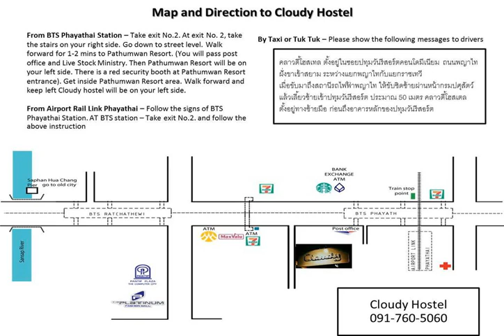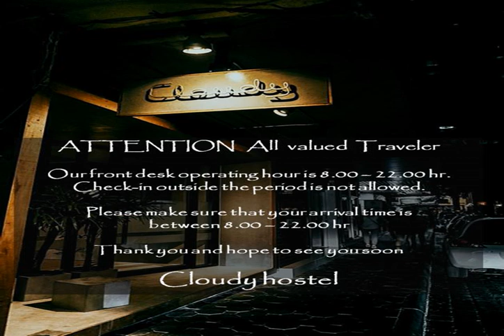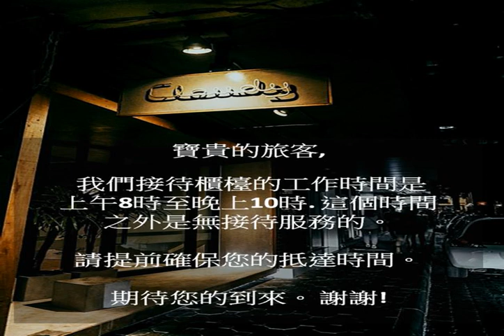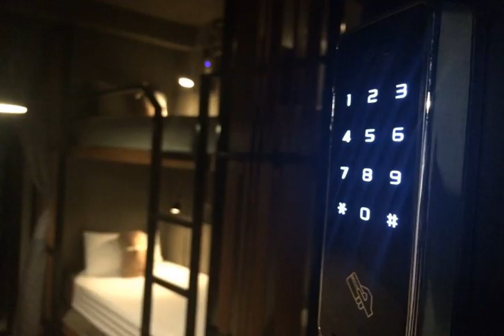Cloudy Hostel - Bangkok - Thailand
Cloudy Hostel hotel city: Bangkok - Country: Thailand

Address: 69/25 Soi Pratumwan resort (BTS Phayathai) phayathai Rd.,Rachateewi; zip code: 10400

Cloudy Hostel is conveniently located within 200 metres from Phaya Thai BTS Skytrain Station. It offers modern dormitory rooms with free WiFi. Laundry and luggage storage services are available.

 -- Le Cloudy Hostel bénéficie d'un emplacement idéal, à moins de 200 mètres de la station de métro aérien BTS/SkyTrain de Phaya Thai et à 500 mètres de celle de Ratchathewi. Cette auberge de jeunesse propose des services de bagagerie et de...

 -- El Cloudy Hostel se encuentra a 200 metros de la estación de tren aéreo BTS de Phaya Thai. Ofrece habitaciones compartidas modernas con conexión WiFi gratuita. El albergue cuenta con servicios de lavandería y consigna de equipaje.

 -- Das Cloudy Hostel liegt günstig, nur 200 m von der BTS-Skytrain-Station Phaya Thai entfernt. Es bietet moderne Schlafsäle mit kostenfreiem WLAN. Auch Wäschemöglichkeiten und eine Gepäckaufbewahrung gehören zu den Annehmlichkeiten.

 -- Het Cloudy Hostel ligt op een gunstige locatie op 200 meter van het skytrain-station Phaya Thai. Het hostel biedt moderne slaapzalen met gratis WiFi. Er zijn tevens een wasservice en bagageopslag beschikbaar.

 -- Situato a 200 metri dalla stazione BTS Skytrain di Phaya Thai, il Cloudy Hostel offre dormitori moderni con connessione WiFi gratuita, un servizio di lavanderia e un deposito bagagli.

 -- O Cloudy Hostel está convenientemente localizado a cerca de 200 metros da Estação BTS Skytrain Phaya Thai (sistema elevado de metro). Proporciona dormitórios modernos com acesso Wi-Fi gratuito.

 -- Cloudy Hostelは、BTSスカイトレインのパヤタイ駅から約200mの便利なロケーションにあり、無料Wi-Fi付きのモダンなドミトリールーム、ランドリー＆荷物預かりサービスを提供しています。  BTSスカイトレインのラーチャテーウィー駅まで500m、プラトゥーナム卸売市場まで800m、スワンナプーム国際空港まで24kmです。  各室エアコン完備で、バスルームは共用となります。  徒歩圏内に地元の飲食店があります。

 -- Cloudy Hostel旅舍享有便利的地理位置，距离披耶泰BTS轻轨站（Phaya Thai BTS Skytrain Station）不到200米。旅舍提供带免费无线网络连接的现代宿舍间、洗衣和行李寄存服务。  旅舍距离拉差里威BTS轻轨站（Ratchathewi BTS Skytrain Station）有500米，距离水门批发市场（Pratunam Wholesale Market）有800米，距离素万那普机场（Suvarnabhumi Airport）有24公里。 ...

 -- Hostel Cloudy znajduje się w dogodnej lokalizacji zaledwie 200 metrów od stacji kolei miejskiej BTS Phaya Thai. Oferuje on nowoczesne pokoje wieloosobowe z bezpłatnym WiFi. Na miejscu dostępna jest także przechowalnia bagażu i usługi pralni.

 -- Хостел Cloudy расположен в удобном месте, в 200 метрах от станции наземного метро Phaya Thai. К услугам гостей современные общие номера с бесплатным WiFi, прачечная и камера хранения багажа.

 -- Cloudy Hostel ligger mindre än 200 meter från BTS Skytrain-stationen Phaya Thai. Här finns moderna sovsalar med gratis Wi-Fi. Tvättservice och bagageförvaring erbjuds också.  Du bor 500 meter från BTS Skytrain-stationen Ratchathewi.

 -- يتميز Cloudy Hostel بموقع ممتاز على بعد 200 متر من محطة Phaya Thai BTS Skytrain. كما يوفر صالات نوم مشتركة عصرية مع خدمة واي فاي مجانية. وتتوفر خدمات غسيل الملابس وتخزين الأمتعة.  يقع مكان الإقامة على بعد 500 متر من محطة Ratchathewi BTS Skytrain.

 -- Cloudy Hostel har en praktisk beliggenhet under 200 meter fra Phaya Thai BTS Skytrain-stasjon. Her tilbys moderne sovesaler med kostnadsfri Wi-Fi, klesvask og bagasjeoppbevaring.